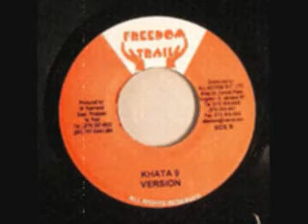Khata 9 Riddim Mix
Khata 9 Riddim Mix Includes:
1) Spanner Banner - We rise again
2) Richie Spice - In the streets
3) Buju Banton - All I Say
4) Capleton - Heart Haffi Clean Up
5) Chezidek - Fight Back